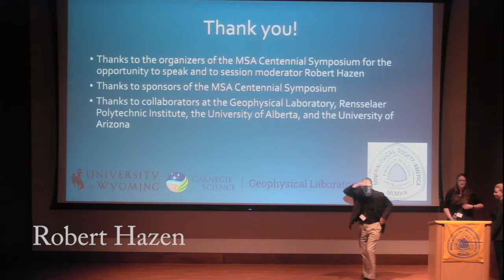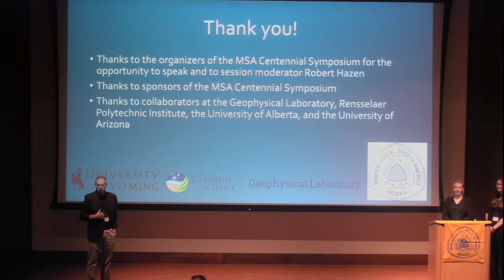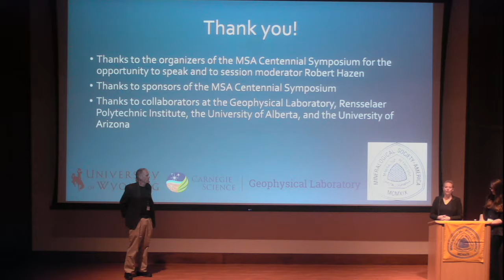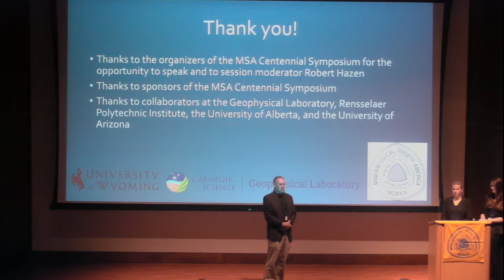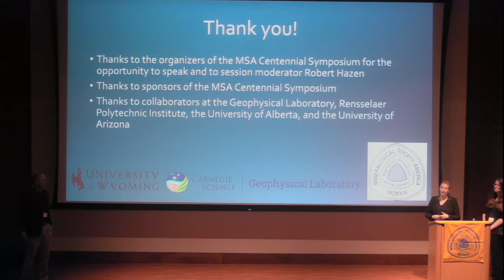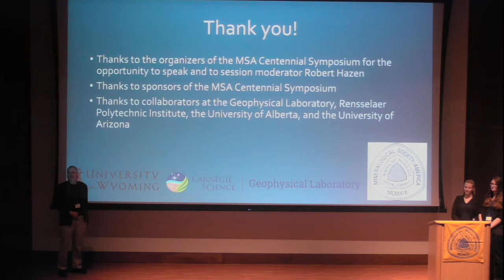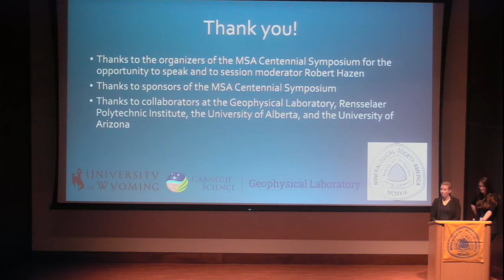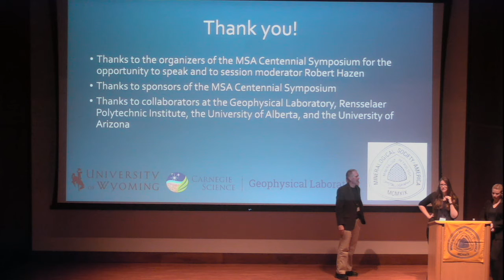Discussion: The Future of Data-Driven Discovery in Mineralogy, Crystallography, & Petrology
Discussion moderated by Robert Hazen, Carnegie Institution for Science. June 21, 2019. Carnegie Institution for Science. Speakers: Shaunna Morrison, Carnegie Institution for Science and Simon Runyon, University of Wyoming. Part of the Mineralogical Society of America's Centennial Symposium.